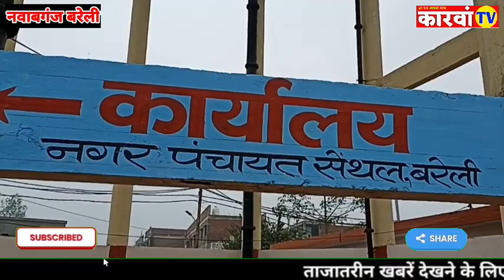नवाबगंज बरेली: कस्बा सेंथल में शुरू हुआ चिराग अली शाह बाबा का उर्स ऐ पाक,लग रहा है मेला।Riyaz Guddu।